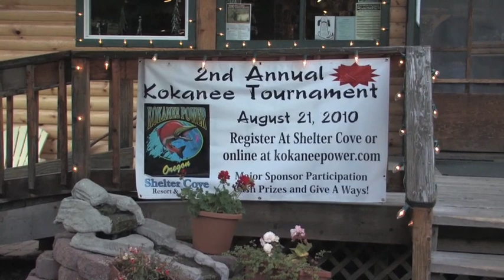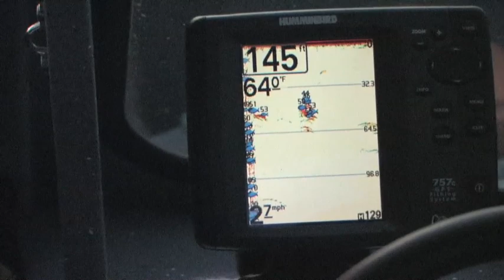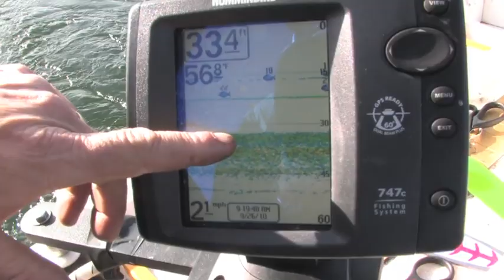Odell Lake Kokanee & Diamond Lake Trout Fishing Tactics.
Learn trolling techniques for both Odell Lake Kokanee and Diamond Trout with Gary Miralles of Shasta Tackle, Gary Coe and others as they fish two Kokanee Power Derbies.  Both lakes are in central Oregon.